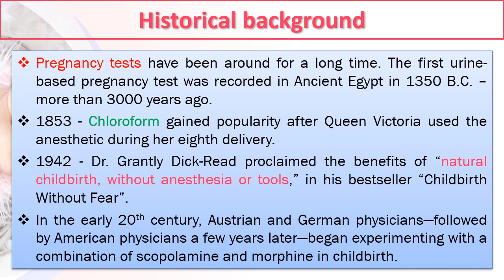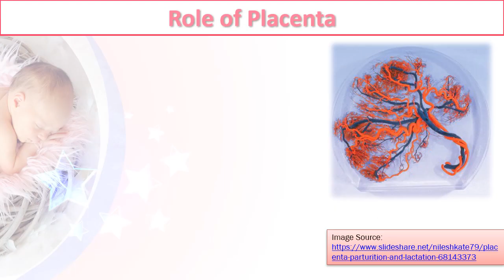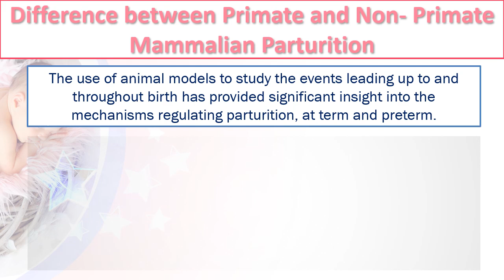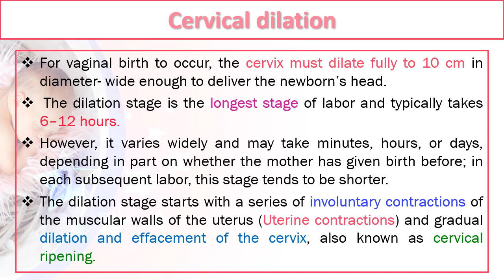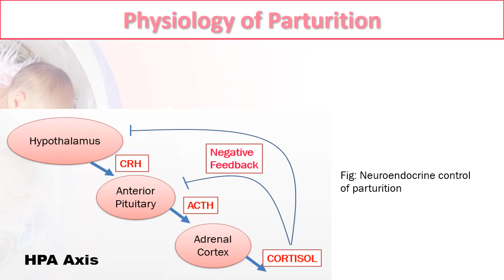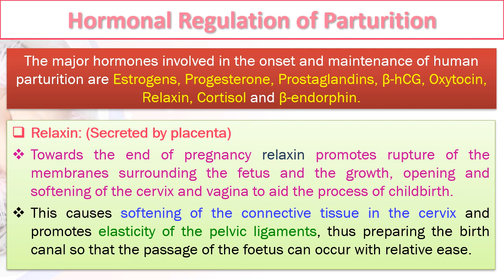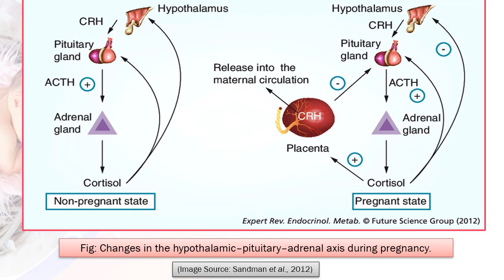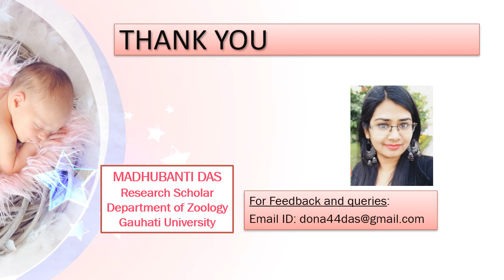Mechanism of Parturition and its Hormonal Regulation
The presentation deals with the concept of parturition, difference between primate and non- primate mammalian parturition, role of hypothalamus, pituitary and placental hormones in parturition, mechanism of parturition and its feedback regulation. Interactions between the immune system and the process of parturition.
Instructor: Madhubanti Das, Ph.D Research Scholar, Animal Physiology and Biochemistry Lab, Department of Zoology, Gauhati University. Guwahati, Assam, India